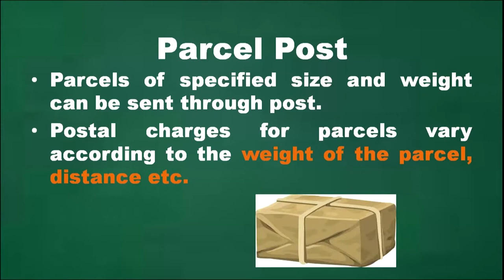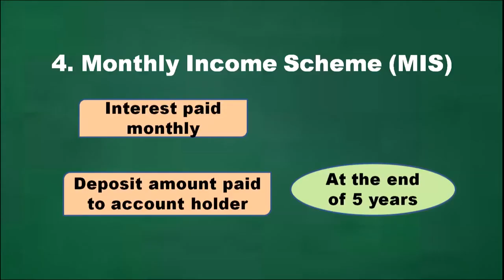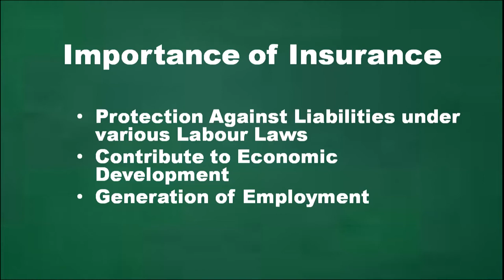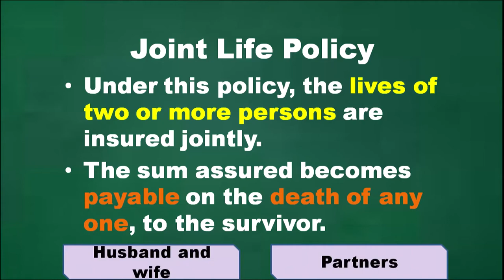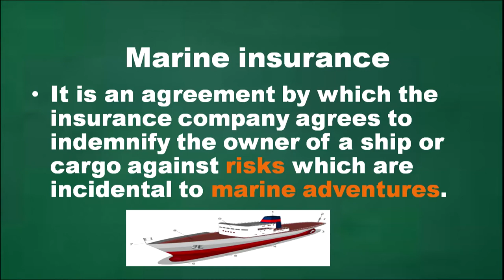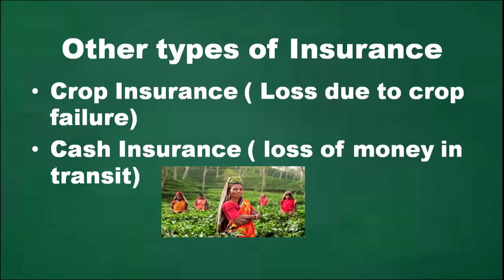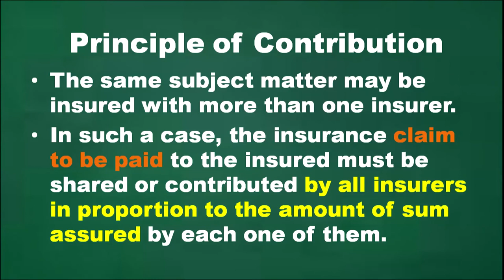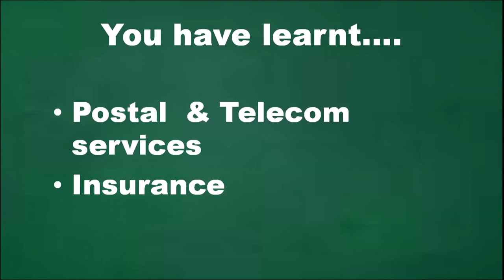Lesson 2 : Business Support Services (Part-2)